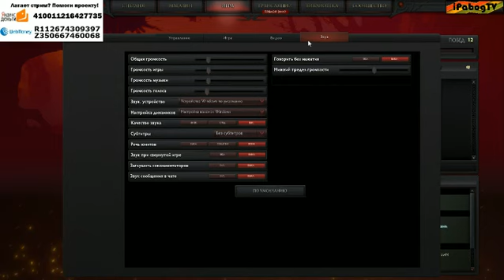Final International 3!!! Trojan322 vs Raki